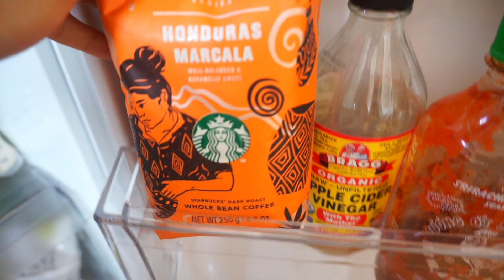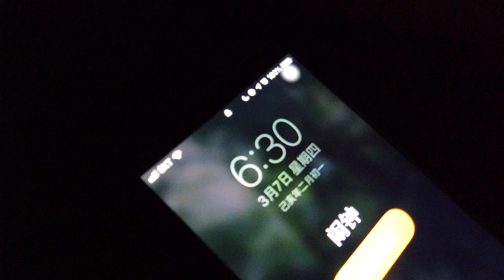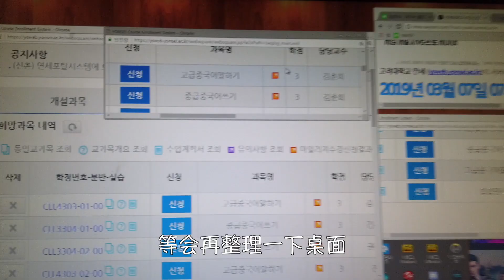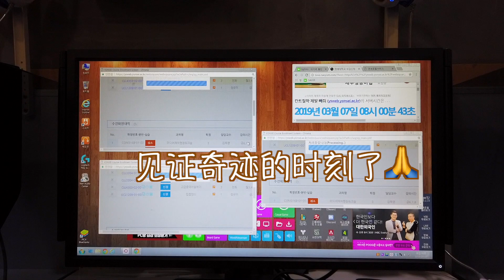韩国Vlog#01| 开学“赌博”式抢课大战 | 自制超低碳【老北京豆腐脑儿】成功！International student in Korea university | 韓國留學生活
🌸欢迎回来MinjisLife🌸

这周开学后正式迎来我在韩国大学生活的最后一个学期啦！
开学第一周真是万分“紧张”
希望大家会喜欢我的韩国留学Vlog系列！🎬

喜欢这支视频别忘了点赞、评论、分享给同样爱美食爱生活的小伙伴吧！
我会在北京时间每周二、六 8pm 准时更新！🥰
感谢你的观看～我们下周再见啦^_^

微博 @Graceful-曼
ins@gracefulminji